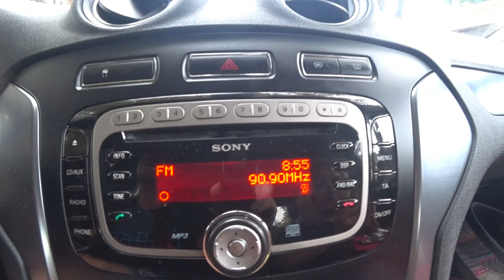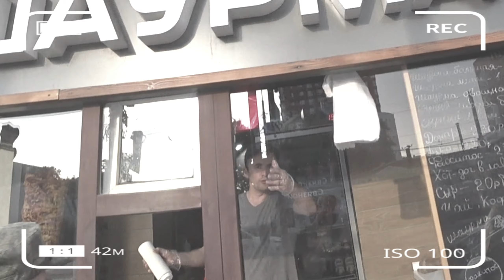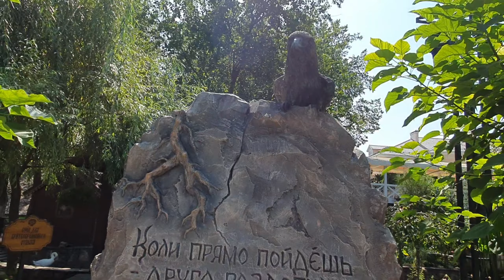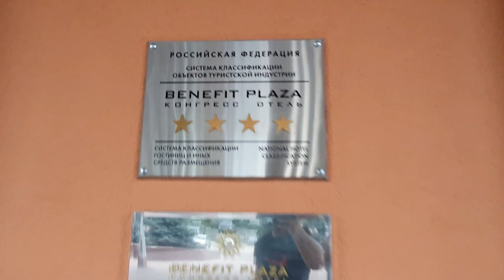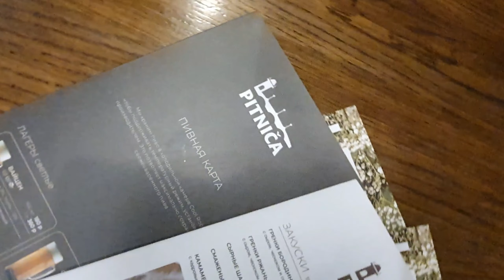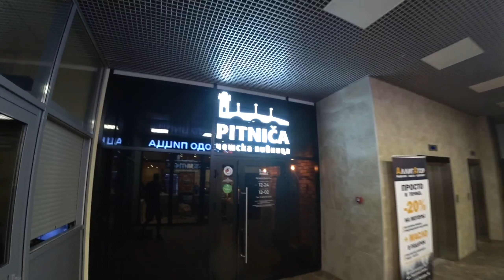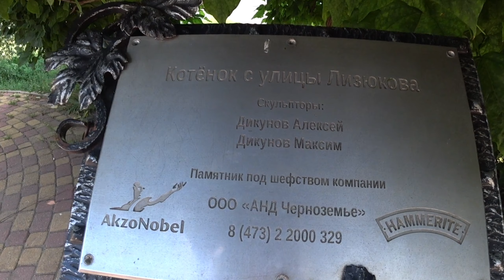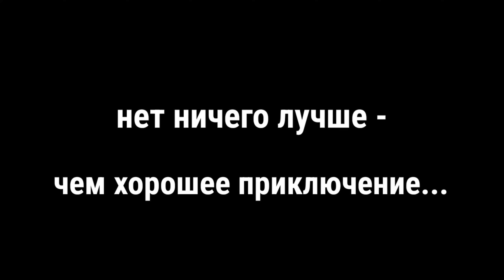Отпуск в Геленджике. Дорога домой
Шестая серия из шести . Дорога домой